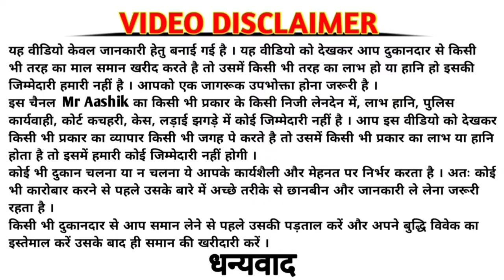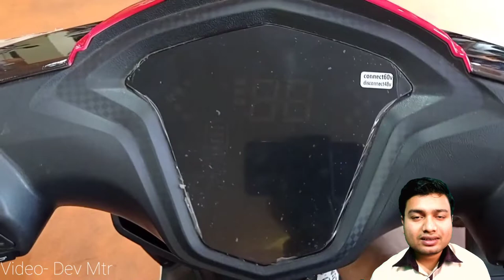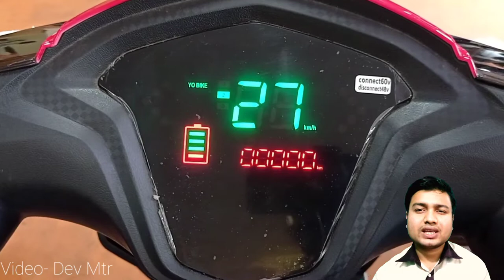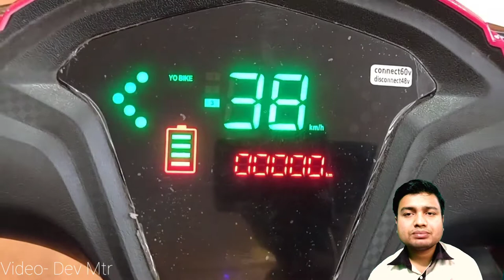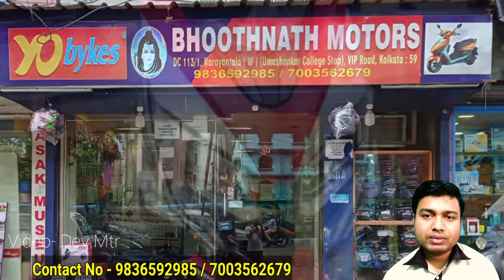New Business idea👍|| यही है वो बिजनेस जिससे आप लाखों कमा सकते हैं 💸💰| E-Bike parts business 🛵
Is video me aapko e-bike aur e-scooter ke business ideas ke baare me bataye hai. Aap video ko poora dekhiye aur samjh me aata hai to business kijiye.

Agar aap is video ko dekh kar koi bhi business ko start karte hai to isme hone wale sabhi tarah ke laabh aur haani ke jimmedar aap khud honge.
Mera channel kisi bhi tarah se jimmedar nahi maana jaayega.

Video credit- Dev Mtr